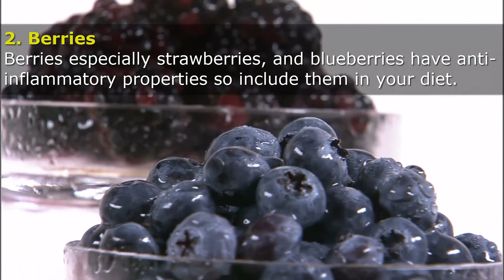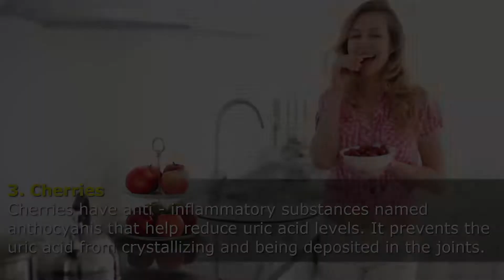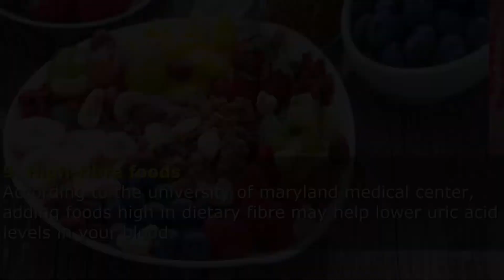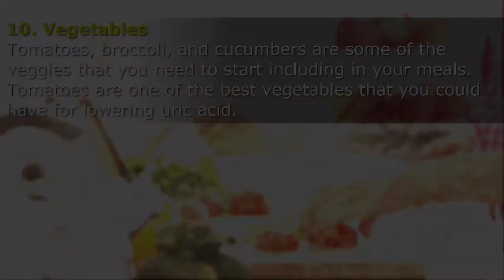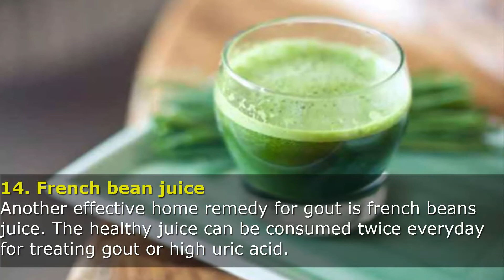15 Do's And Don'ts About Diet For High Uric Acid Levels And Decrease Uric Acid Naturally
15 Do's And Don'ts About Diet For High Uric Acid Levels And Decrease Uric Acid Naturally.
this video tells you that how to decrease uric acid naturally and how to reduce uric acid level by following these tips.
this video includes 15 do's and don'ts about the diet of uric acid that tells you that what to eat and what to avoid having uric acid problems.
uric acid may cause permanent joint disorder and permanent pain in your joints so you can decrease or stop uric acid and high uric acid levels o its initial state.
Here some best food for Uric acid the uses of these foods is 100 percent working for your uric acid problem and for best reducing your joints pain which is caused by that type of foods.
We offer you these tips which really helps to remove your joints pain and Your health.
Uric acid is a common problem now a days in american countries.
If we eat some spicy or hard foods many people have increase their uric acid level so if you use these foods your level of uric acid will be normal.
Here some best ways for Uric acid the following of these ways is 100 percent working for your uric acid problem and for best reducing your joints pain.
foods that you can eat freely during uric acid naturally.
We offer you these tips which really helps to remove your uric acid and Your health.
Uric acid is a common problem now a days.
And you learn that how to cure uric acid permanently and how to reduce uric acid in a day.